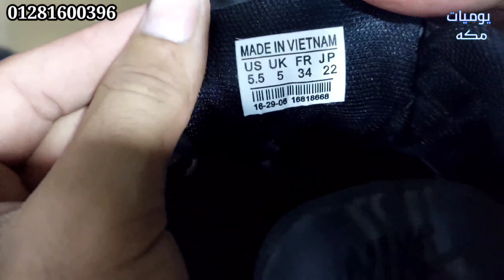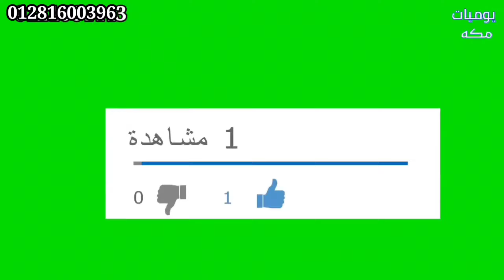👈ب55 جنيه كوتشيات مستورده💥 مدارس ورياضي واستوكات المكان كنز🔥 المستورد في العتبه👟👢